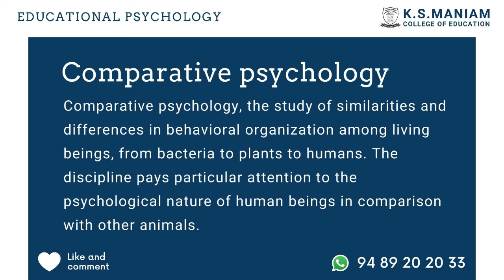Comparative Psychology - BEd SEMESTER 1 | ksmaniamcollege